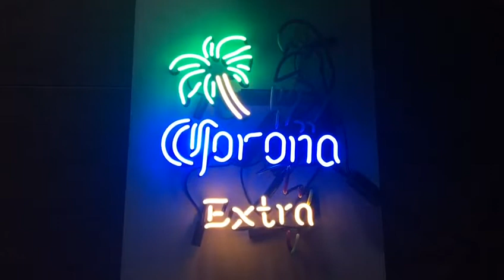Corona Extra Parrot neon sign---Flashing Glass Neon Signs---ebay store: trqinc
Customizable Flashing Style Glass Neon Signs and LED Signs---Shipping from USA.
We make the best quality glass neon signs and flashing styles according to customer requirements.
ebay store
Amazon store
Thanks!